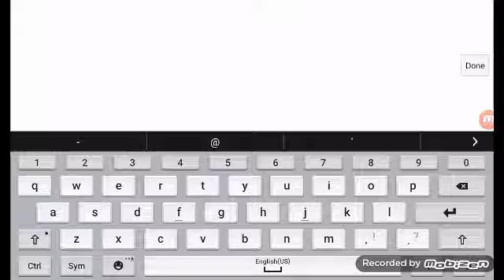Sing Along a thon And a Murder Spree?! Slither.io